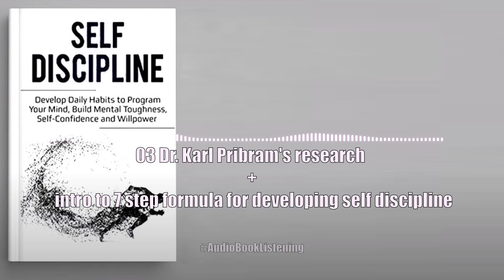03 -SELF DISCIPLINE -Dr. Karl Pribram's research intro to 7 step formula for developing S D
Explore  Neuroscience of Self-Discipline for Life Improvement: A Practical Guide to Love Yourself, Control Feelings and Emotions, Build Good Habits and Develop a Focused Mind by Ray Clear

Feeling a lack of willpower in the daily tasks and want to take control of your life?
There are so many ways we can improve the quality of our future; we only need to learn how to re-design our habits.

That's a fact is we all experience negative moment during our lifetime and at some point we need to work against those circumstances; to break through that you need to examine what are the barrier that prevent any change and remove them from your habits.

That is where the neuroscience of self-discipline nudges you in the right direction.

By awaking your willpower you will learn how to prioritise happiness and find the ultimate life-balance. Breaking bad habits and replacing them whit good ones is at the heart of everything you do and the things that affect you daily life.

EXPLORE NEUROSCIENCE OF SELF-DISCIPLINE for LIFE IMPROVEMENT is designed to show you how to build better habits in a few simple steps and teach you the importance of mental toughness for life improvement.